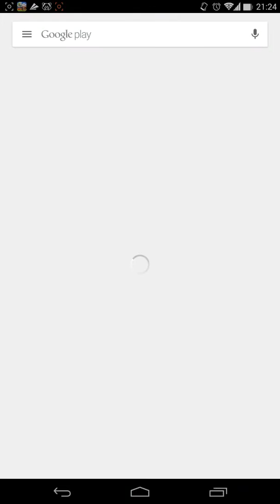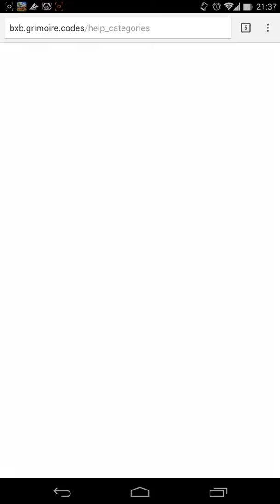魔法学校と闇の世界をやった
RPG風の連打ゲーム。実況練習中

説明
◆◇魔法学校の若き魔法使いたちが世界を救う◇◆
友達と協力して魔王と戦う【闘技場モード】搭載！！
【ストーリー】
あるところに様々な種族が共に生きる一つの世界があった。
しかし、その平穏は壊されてしまう。
闇の世界から魔王が現れたのだ。
魔王は、世界を4つに切り裂いて
全世界を支配したのだ。
全ての人々が、悲しみに暮れる中
勇気を持って立ち上がる魔法学校の若き魔法使いがいた。
特殊な力を持ち、修行してきた者達だ。
世界の平和のため！！
再び世界を一つにするために！！
魔法学校の若き魔法使いが世界を救う旅に出る。

【遊び方】
1. 画面タップで魔族を倒してEXPを上げます。
2. EXPを使って仲間を増やしたり強化したりします。
3. 仲間や特殊攻撃を手に入れレベルをあげることで、さらに早く経験値があがっていきます。
4. 「試練の塔」では一気に経験値が獲得できますが、失敗すると全滅してしまいます。
5.まれに出現する石を使ってモンスターを仲間として召還する事ができます。
6. ボスモンスターとの戦闘に挑戦します。 討伐に失敗すると暫くEXPを上げる事ができなくなります。
7. ゴールドを集めると、便利なアイテムや復活の呪文を購入できます。
【闘技場モード】
(※2人以上のグループを作らないと参加できません。)
友達とグループを作って協力して魔王と戦います。
闘技場には10体の魔王が存在します。
討伐に成功すればご褒美がもらえます。
■グループを作成する方法
グループIDを取得します。
取得したグループIDを友達に教えます。
友達がグループに参加したらグループ成立します。
■グループに参加する方法
友達から教えてもらったグループIDを入力します。
グループ成立します。

いざ！魔法の力で魔王討伐の旅へ！

とても簡単なので、誰でも気軽に遊べますよ。
ベストスコアで世界ランキングに挑戦しよう!